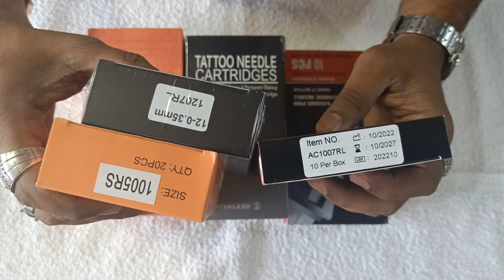Katana cartridge pro needel now in offer price. Katana cartridge pro professional cartridge needel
Katana cartridge pro needel now in offer price. Katana cartridge pro is a professional cartridge needel use for professional tattoo pen machine professional PMU machine for microblading, lip coloring, tattooing , permanent makeup PMU machine and etc tattoo mumbaitattoo nadeembatliwala tattoosupply mumbaitattoosupply pen machine